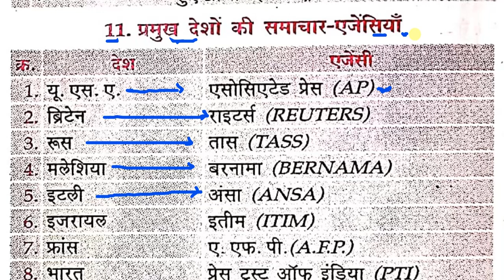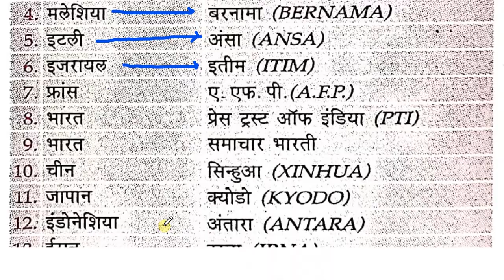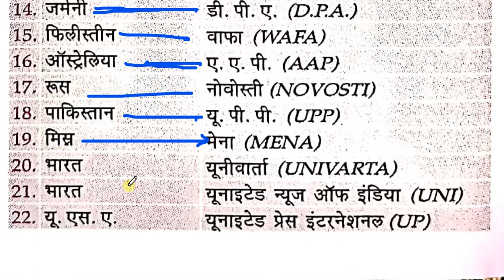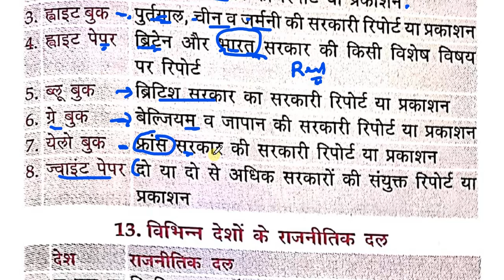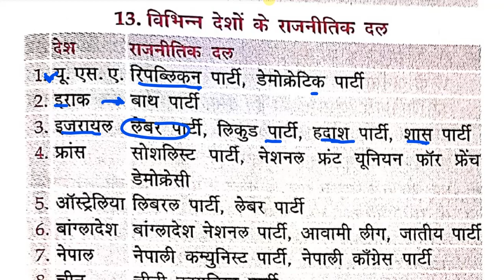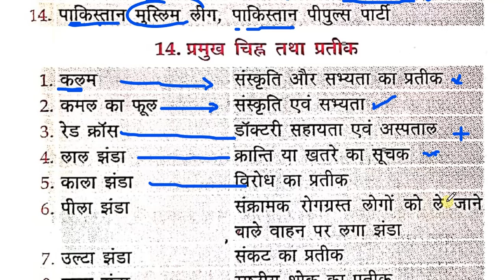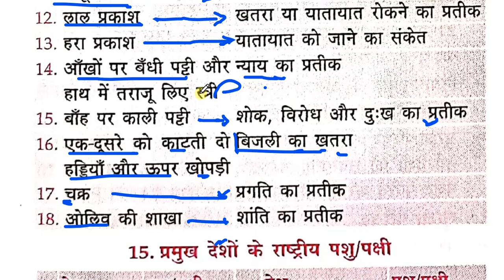LUCENT GK MISCELLANEOUS ( लूसेंट विविध )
LUCENT GK MISCELLANEOUS ( विविध लुसेंट सामान्य ज्ञान ) LucentGk Miscellaneous Lucent लुसेंट_सामान्य_ज्ञान, LUCENTGKINHINDI.

Complete book

OBJECTIVE